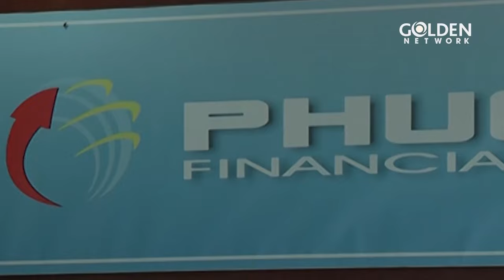TÌNH VÀ TIỀN - TẬP 25 | Nhật Kim Anh, Việt Anh, Kha Ly, Thành Được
TÌNH VÀ TIỀN | PHIM VIỆT NAM HAY KINH ĐIỂN | PHIM TÂM LÝ XÃ HỘI
Đạo diễn: NSƯT Đặng Tất Bình, Nguyễn Hoài Thu
Diễn viên: Việt Anh, Nhật Kim Anh, Thành Được, Mi Ngọc, Trương Nhi, Kha Ly, Mai Huỳnh, Đức Sơn, Thành Nhân,  Nguyễn Hậu, Hồng Thắm, Mạnh Dung, Vương Nhật Huy, Châu Thế Tâm, Thanh Bình
Thời lượng: 40 phút/ tập
Tình trạng: 45 Tập (Đang Cập Nhật)
Năm sản xuất: 2012
Quốc gia: Việt Nam
Thể loại: Tâm lý - Xã hội
NỘI DUNG:

Phim Tình Và Tiền khai thác vòng xoáy của đồng tiền, của quyền lực, của tham vọng cá nhân đã khiến họ trở thành những con người đối lập nhau. Ai sẽ là người phải trả giá trong sự tàn khốc xoay chuyển của vòng xoáy đồng tiền, nhân phẩm và đạo lý đó. Ai sẽ chứng tỏ được bản lĩnh trước sự cám dỗ của đồng tiền để khẳng định rằng đồng tiền tuy có sức mạnh ghê gớm nhưng không thể mua nổi nhân phẩm của một con người đích thực? Đó cũng là câu hỏi sẽ được giải đáp và trả lời trong 45  tập phim TÌNH VÀ TIỀN.